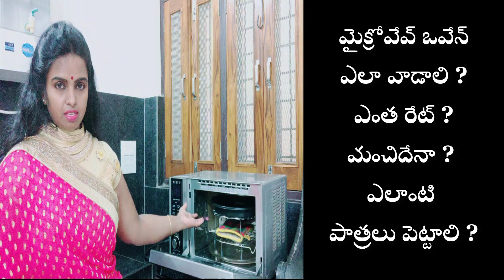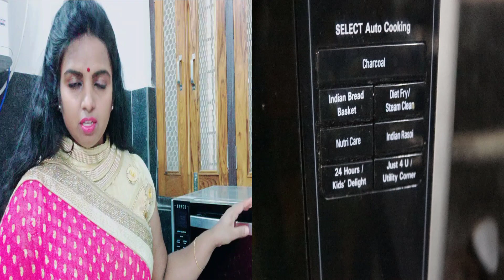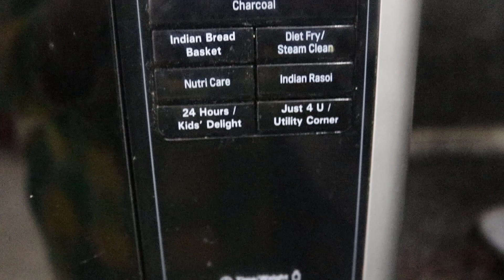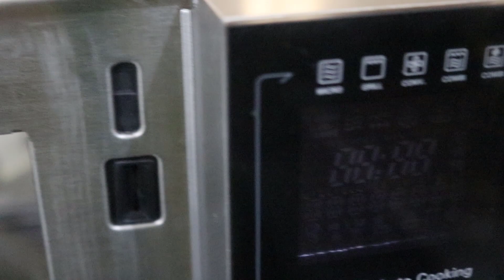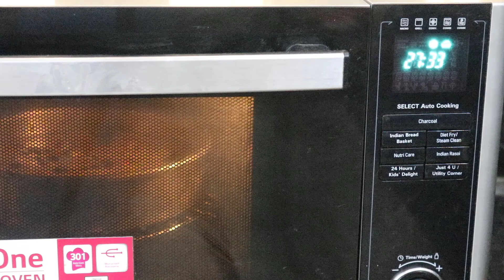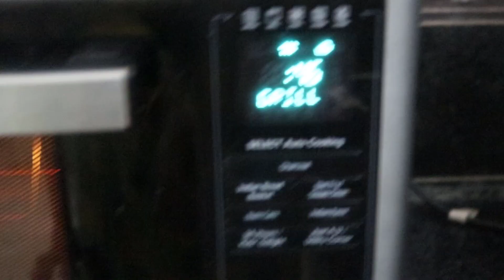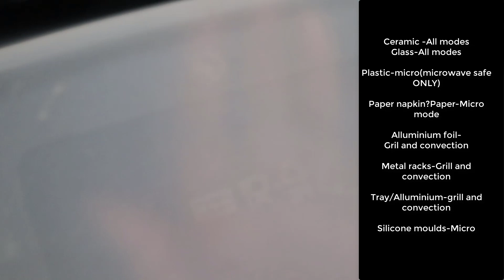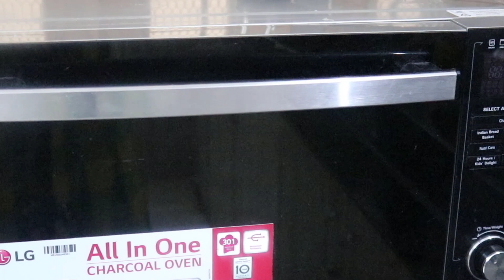మైక్రో వేవ్ ఒవేన్ ఎలా వాడాలి ? ఎంత రేట్? LG 28 LITERS MICROWAVE OVEN REVIEW AND DEMO IN TELUGU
Hi This is Official channel of Attamma TV's Founder
Mrs Lakshmi V Log Channel